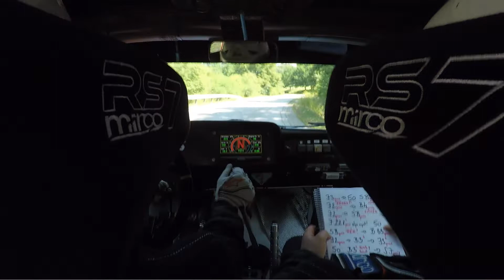Nepharius Racing - Szendrei P. - Szendrei E. - Lada VFTS - Kazincbarcika Rally 2022 - Gy4 - Sajokaza